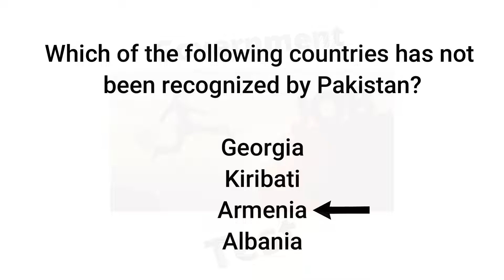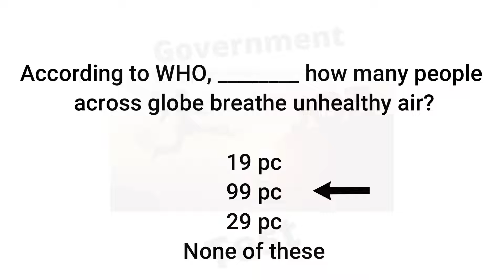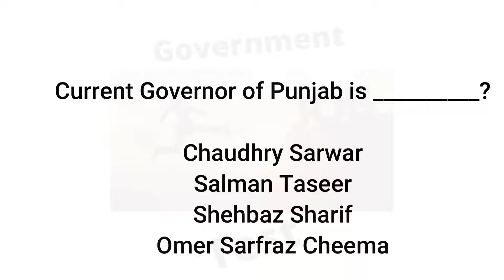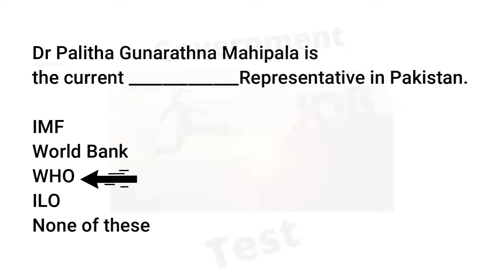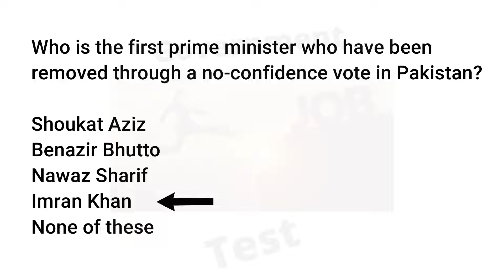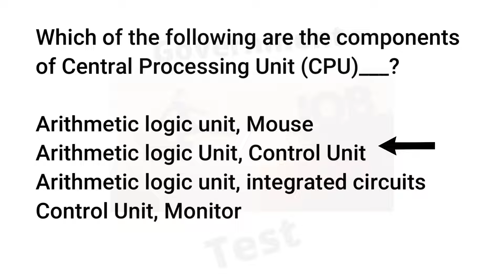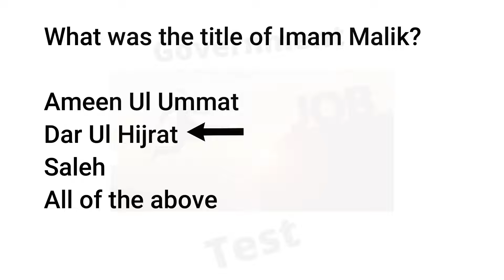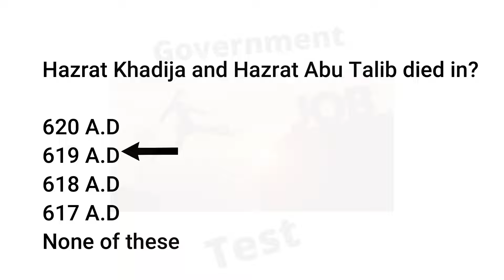Top General Knowledge Mcqs For PPSC FPSC CSS | GK Preparation | Job Test Preperation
The most important general information questions for Top Most Past Papers PPSC PPSC Preparation | PPSC, FPSC, CSS, NTS, ISSB